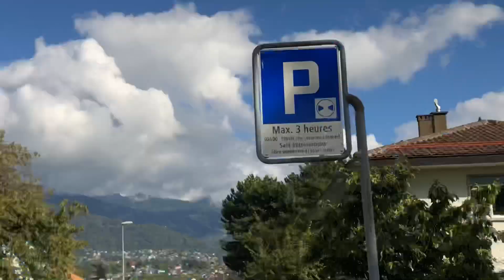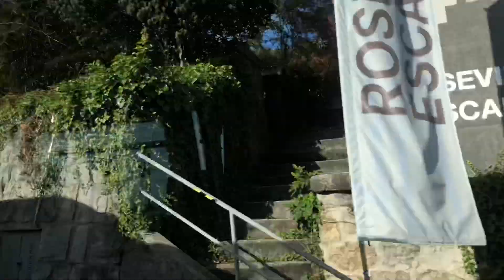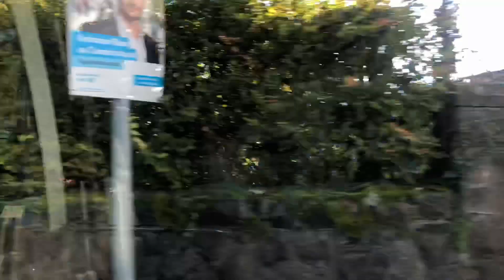Swiss apartments, Switzerland